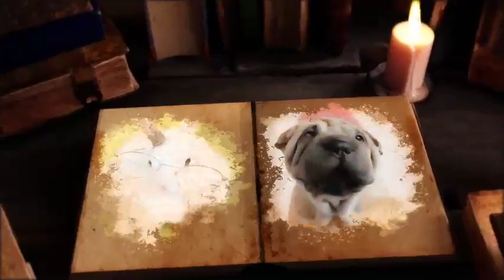Parents Couldn't Stop Screaming When They Realized What the Bear is Doing to The Baby